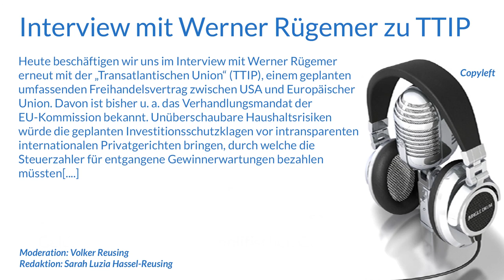Interview mit Werner Rügemer zu TTIP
Heute beschäftigen wir uns im Interview mit Werner Rügemer erneut mit der „Transatlantischen Union" (TTIP), einem geplanten umfassenden Freihandelsvertrag zwischen USA und Europäischer Union. Davon ist bisher u. a. das Verhandlungsmandat der EU-Kommission bekannt. Unüberschaubare Haushaltsrisiken würde die geplanten Investitionsschutzklagen vor intransparenten internationalen Privatgerichten bringen, durch welche die Steuerzahler für entgangene Gewinnerwartungen bezahlen müssten[. ]

Redaktion: Sarah Luzia Hassel-Reusing